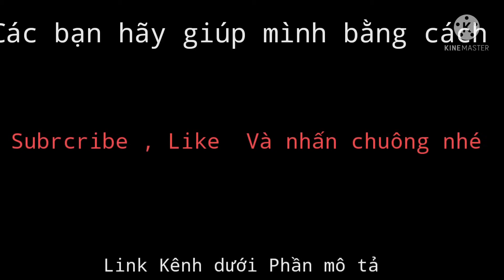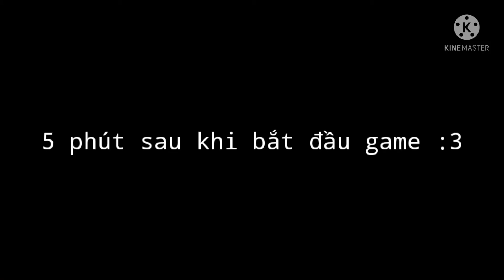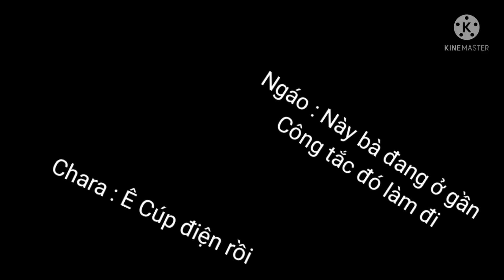Among Us Nhưng Là Peo Team + Lens Team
Nhạc : Among us Lyric , Steven Universe Lyric